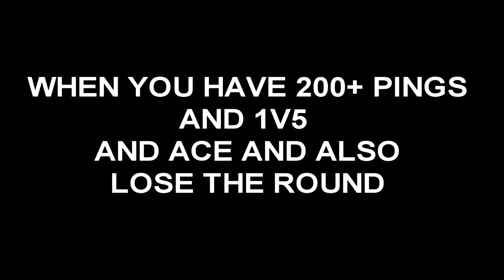C.S:G.O - 1v5 Ace | When u got 200+ pings but still ace, but lose round..